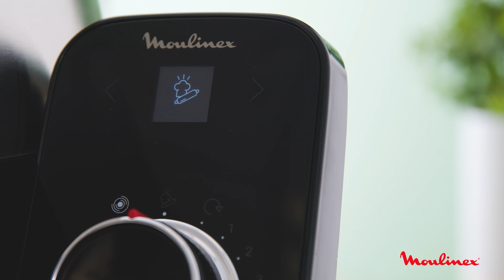MOULINEX | Coach : mise en place votre Coach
Le seul robot pâtissier avec 5 sorties parfaitement adaptées à chaque accessoire et soigneusement configurées pour adapter la vitesse correspondante.